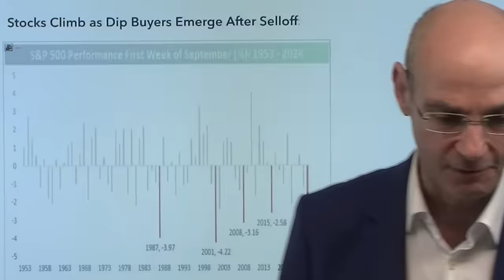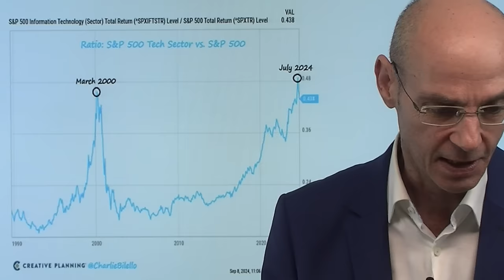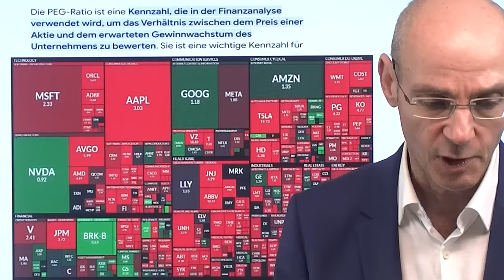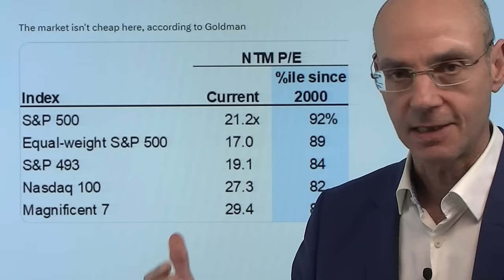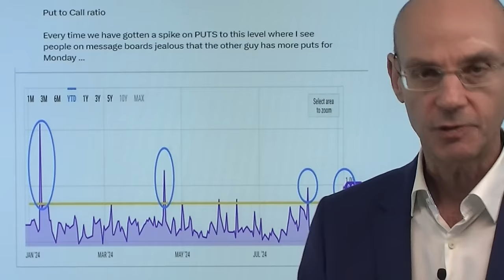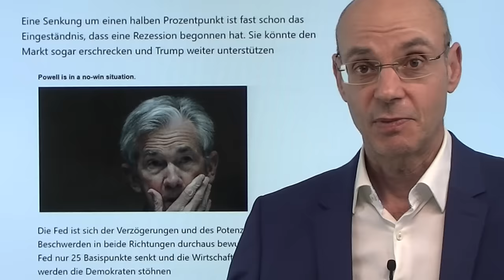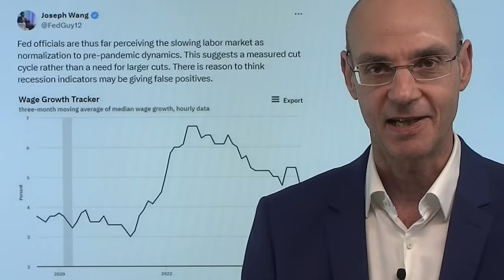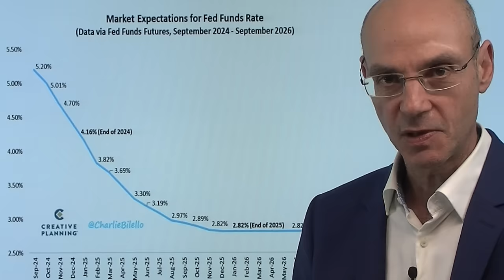Aktienmärkte: Nach brutaler Woche wieder bergauf - und dann? Marktgeflüster Teil 1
Nach einer brutalen Woche für die Aktienmärkte (schlechtester September-Start seit Jahrzehnten) geht es heute wieder bergauf - eigentlich ohne jede Nachricht! Plötzlich liest man Schlagzeilen wie: "Aktienmärkte streifen Konjunkturpessimismus ab" - aber was hat sich denn heute gegenüber der letzten Woche geändert? Nichts. Vielleicht hat der heutige Anstieg schlicht mechanische Gründe: das Bedürfnis nach Absicherungen (Puts) ist am Freitag auf ein sehr hohes Niveau gestiegen, und meist geht es dann erst einmal wieder bergauf, sodass die Puts eingedeckt werden müssen und damit den Anstieg der Märkte noch beschleunigen. Die großen Events aber kommen noch: die Debatte zwischen Trump und Harris in der Nacht auf den Mittwoch und dann am Mittwoch die Inflations-Daten. Nur wenn diese deutlich unter der Erwartung ausfallen, könnte die Fed die Zinsen nächste Woche um 0,5% senken..

2. Robert Habeck und die Planwirtschaft – man weiß es besser